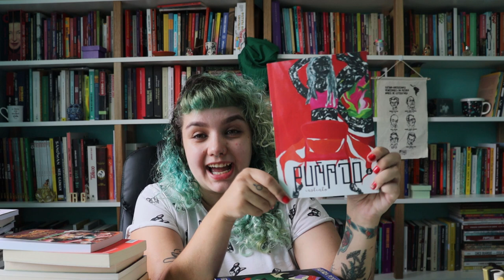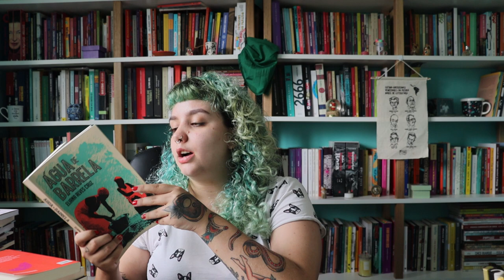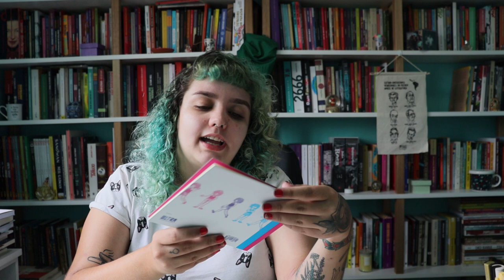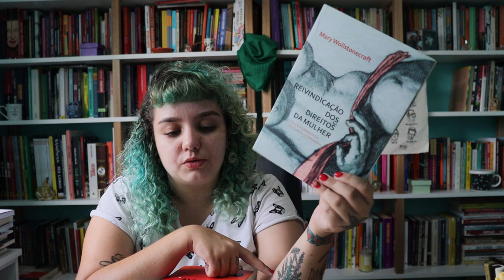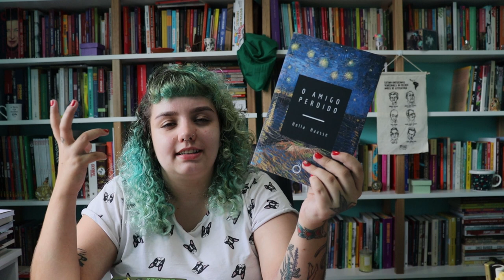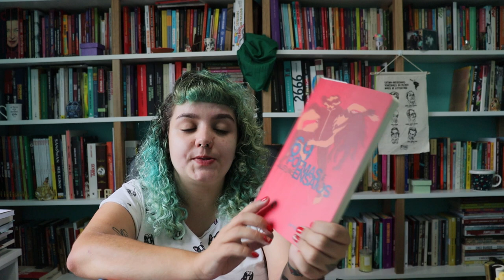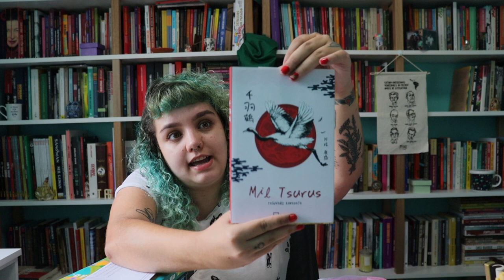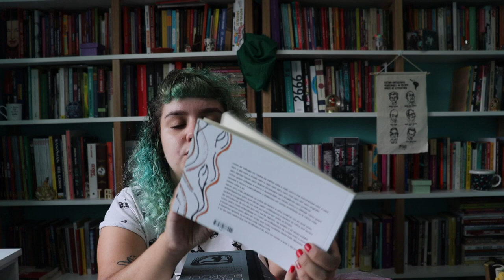LIVROS RECEBIDOS E ACUMULADOS EM NOVEMBRO E DEZEMBRO